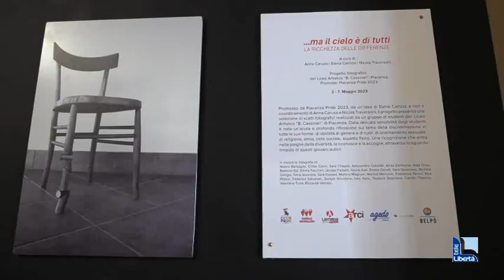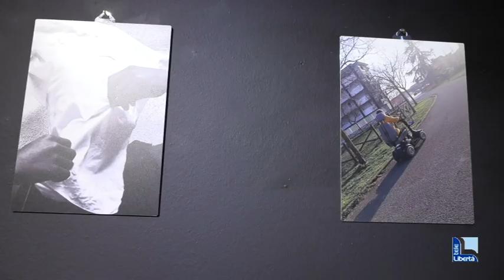"La ricchezza delle differenze". La fotografia per dire no alle discriminazioni